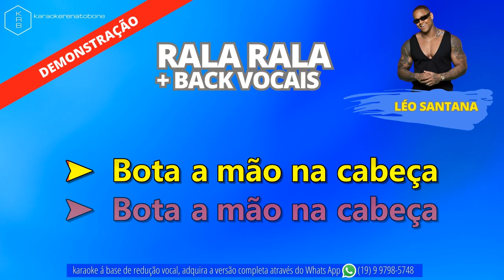RALA RALA + BACK VOCAIS LÉO SANTANA PLAYBACK DEMONSTRAÇÃO